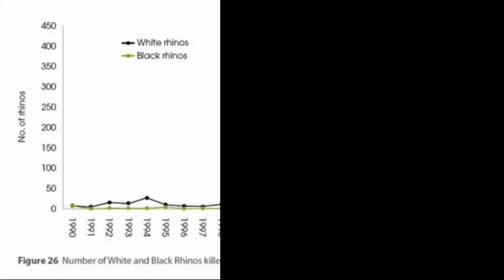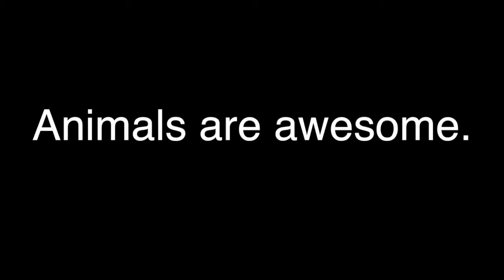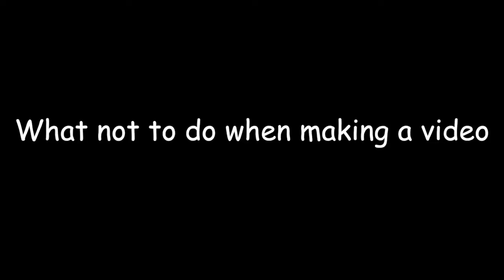SwendooG: The Animal Episode!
Is there a better way to start the school year other than with good news filled with animals? I think not! You'll be liable to go into cute-iac arest.